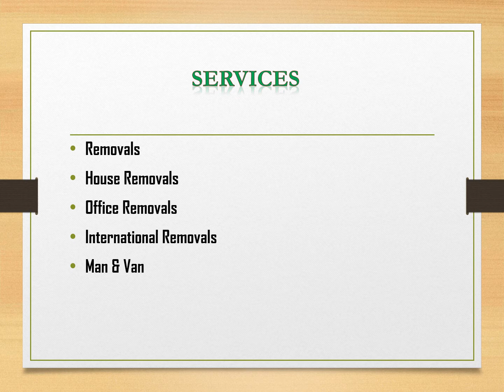Get The Best House Removals in Ealing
If you are looking for the best House Removals in Ealing, then contact Brian and Brian. They provide you many services like Removals, House Removals, Office Removals in Park Royal.